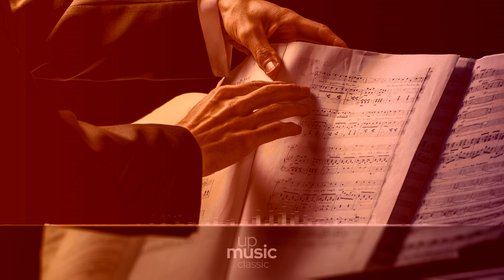Via Crucis, S.53 - Station XII (Harmonium), by Michael Behrendt ∙ upmusic ∙ classic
Liszt Via Crucis, S.53

Via Crucis, S.53 (Der Kreuzweg - Die 14 Stationen des Kreuzweges)
is a Sacred Oratorio composed by Franz Liszt between 1876 and 1879. It has 15 sections: an introduction and the 14 segments which correspond with each of the Stations of the Cross in the Way of Sorrows. The first known performance of this Via Crucis was in March 29th 1929 in Budapest. The average performance time of this piece is 37 minutes.

Composer: Franz Liszt
Form: Oratorio
Key: F Major
Instrument: Choir and Instrument
Period: Romantic